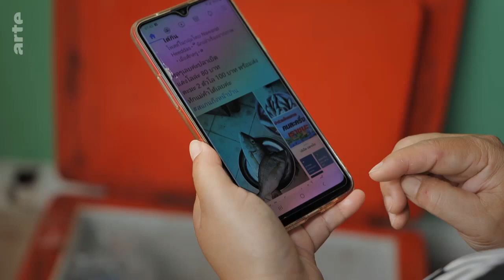Thailand: No More Tourists I ARTE Documentary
In response to the COVID pandemic, Thailand has taken drastic action: Its borders are effectively closed and arrivals must spend two weeks in quarantine. These measures mean that tourists are not coming to the holiday island of Phuket and life is hard for local people reliant on visitor trade.

Thailand: No more tourists
Discover a whole world on ARTEdocumentary​​​​​​​​​​​​​